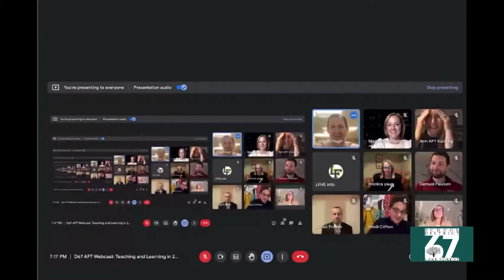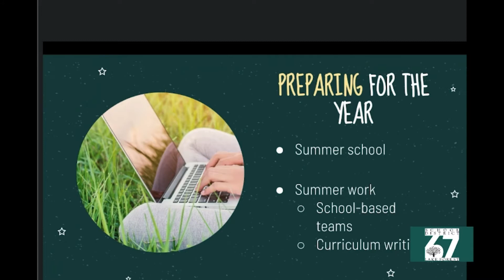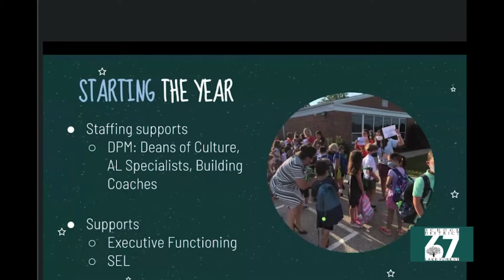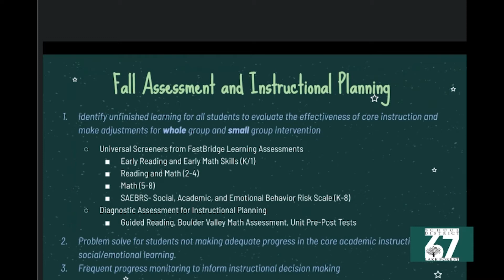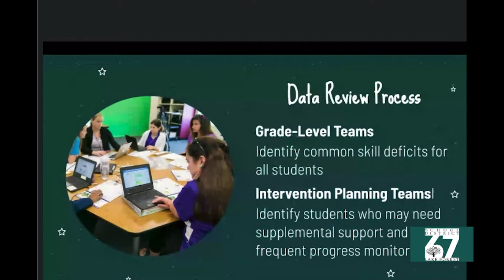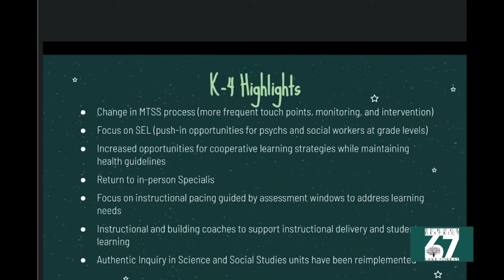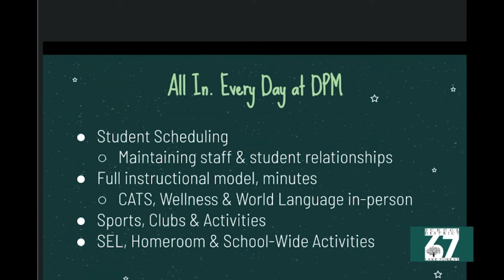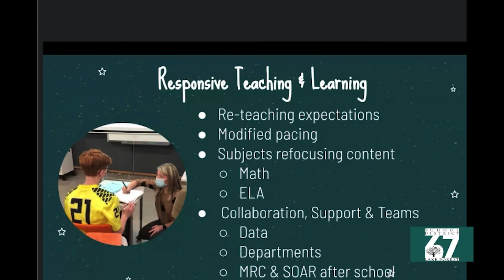Teaching and Learning in 2021-22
Last year, the pandemic led to a very different school experience for our students. Now that we have returned - All In, Every Day - District 67 staff are focusing on supporting students' academic and social emotional well-being.

In this video, District 67 administrators shared how we're approaching teaching and learning in this transitional year, what assessments we're using to identify learning gaps, and how staff members are supporting students' social emotional needs.